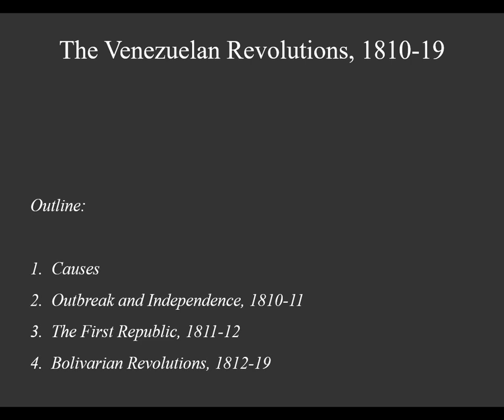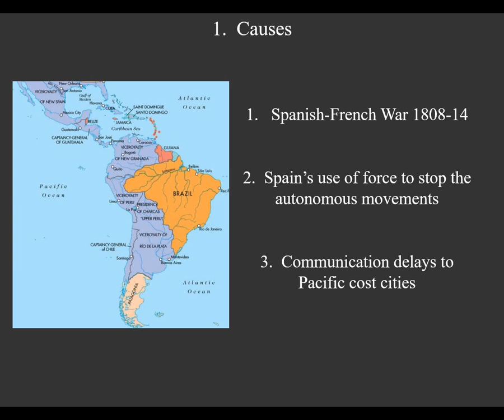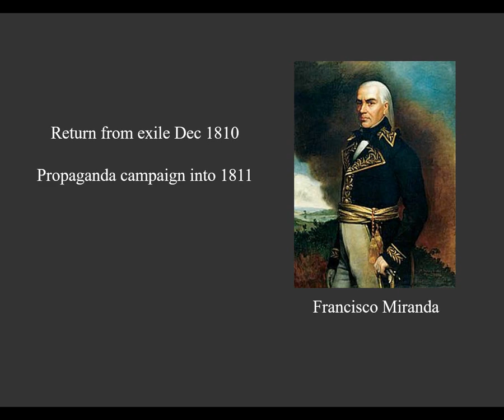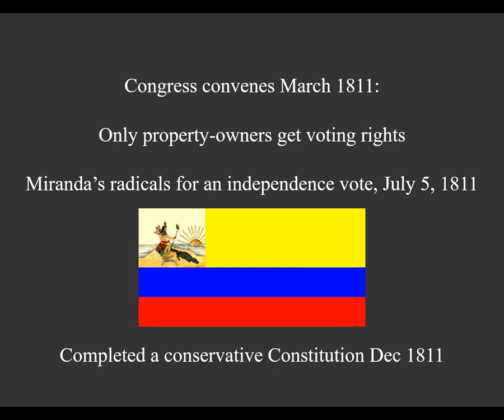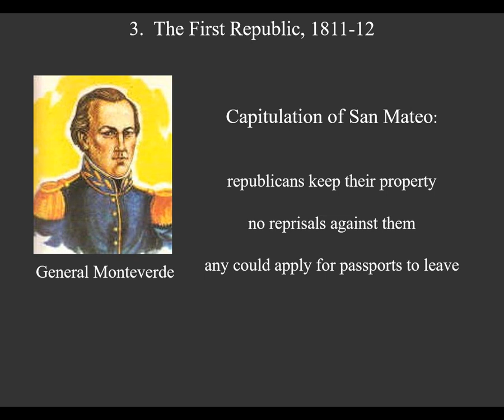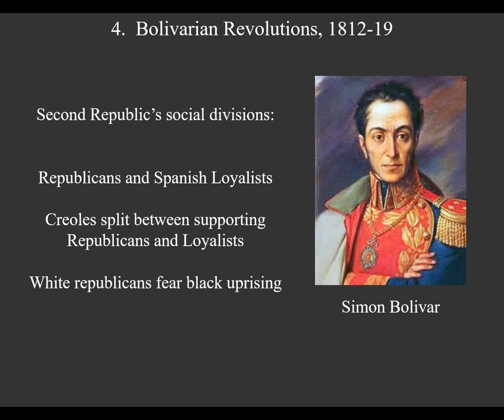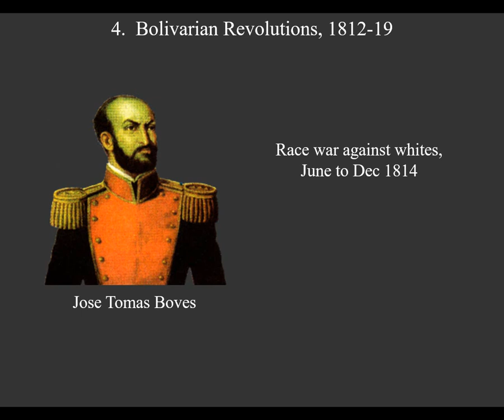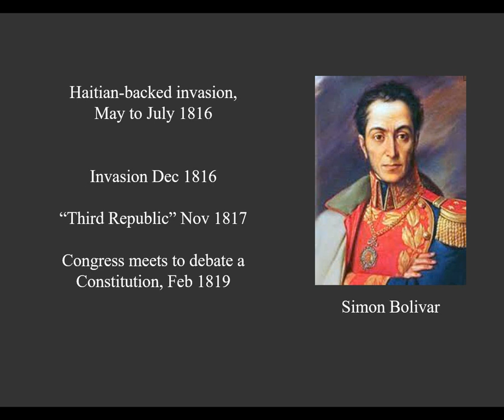Venezuelan Revolutions, 1810 20